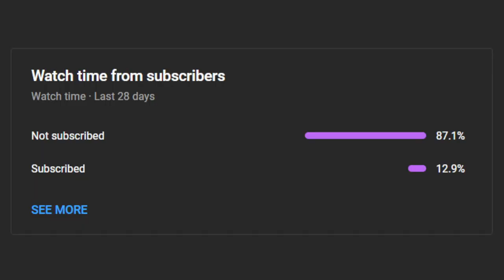A fast mahjong game? (thought process gameplay) | Yakuza Kiwami Riichi Mahjong #18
This is episode 18 of the Journey to Rank 1 in Riichi Mahjong (Yakuza Kiwami). This game flew by!

Background audio:
Super Mario Chill Beats – 360Chrism Music